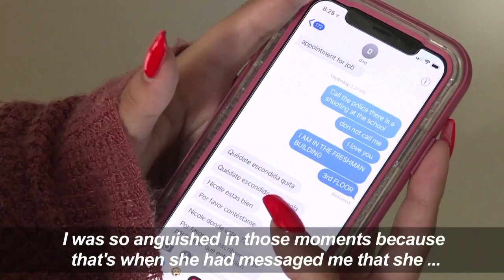Student describes 'traumatic' escape from school shooting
Police have announced that at least 17 people are dead after a 19-year-old ex-student opened fire on a Florida high school campus. Nicole Suarez, a freshman who hid with dozens of other students in a nearby classroom, describes the harrowing scene after she was evacuated through the hallways lined with bodies.